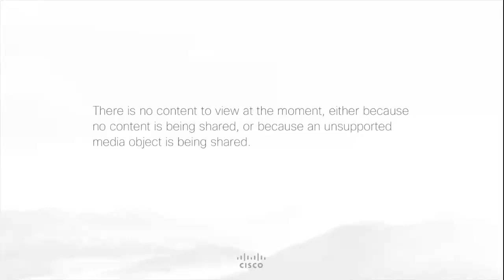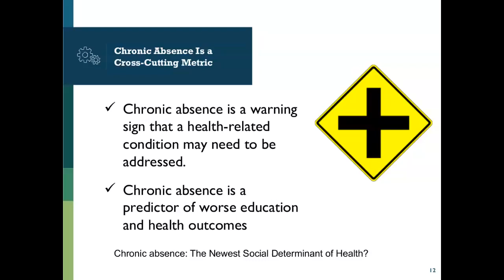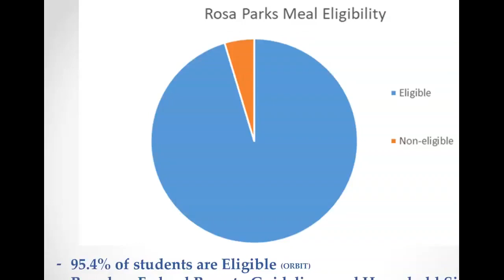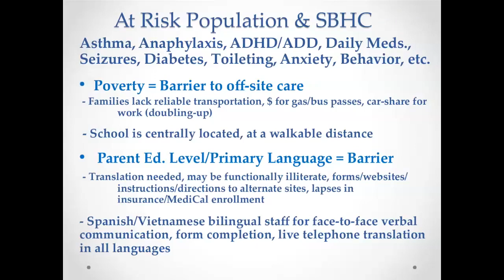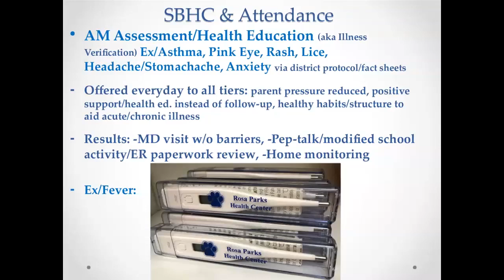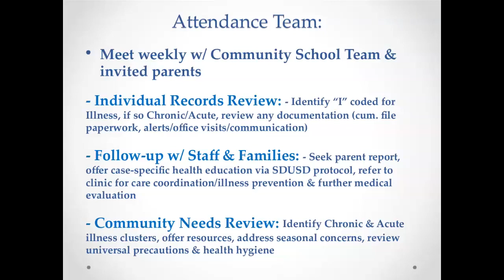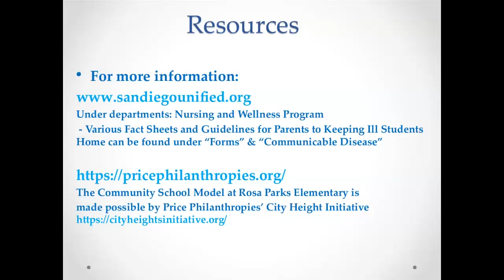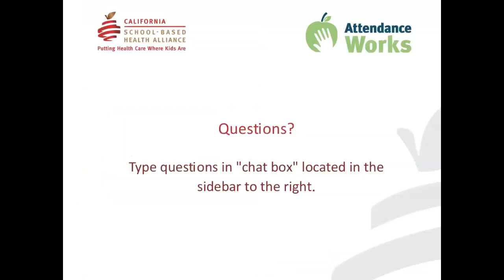Keeping Kids Healthy and in School: How School-Based Health Centers Can Help Reduce Chronic Absence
January 30, 2019: Under California’s new school accountability system, schools are now responsible for reducing chronic absence. This makes the role of school-based health centers in addressing the health-related causes of absences even more vital. Learn how school-based health centers can play a key role in keeping kids healthy and in school.